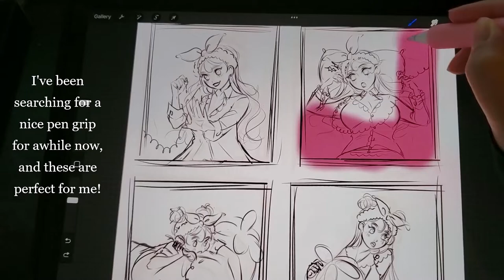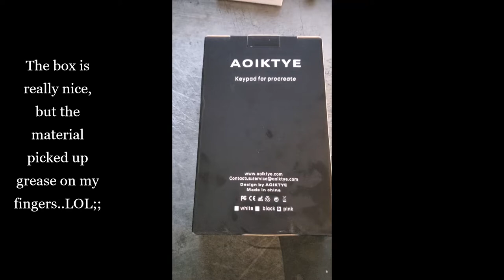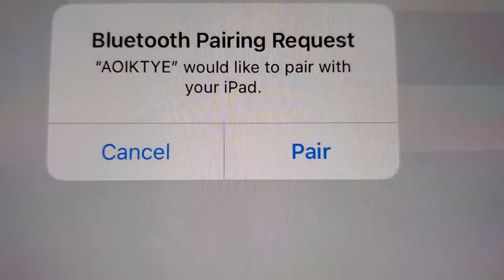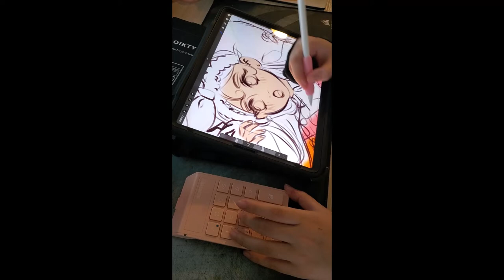Aoiktye Keypad REVIEW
Aoiktye was generous enough to send me one of their new keypads for Procreate, as well as a pack of their silicone pen grips! Both products were amazing and very well made. I look forward to using them!

$6 off your purchase with this code! ST123

Aoiktye keyboard is a handheld device that provides 20 highly practical shortcuts for Procreate on the iPad, removing the disruptive back-and-forth when switching between functions, so users can create uninterrupted.
Aoiktye Keyboard enables seamless Procreate functionality without having to lift your pen from the screen.
The product is all about enhancing the creative experience, whether you’re illustrating, animating, or storyboarding.